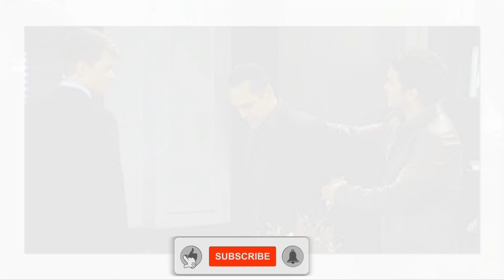‘General Hospital’ Update News😭! Very Sad News For Steve Burton😭 Fans | It Will Shock You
Is a channel where you will find all about trending celebrity News. We try our best to give our audience the most truthful News.